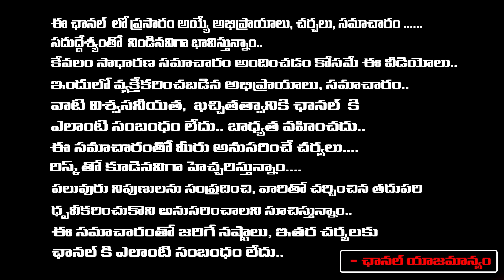Singer Suchitra Shocking Comments On Trisha | Hero Danush | First Telugu digital